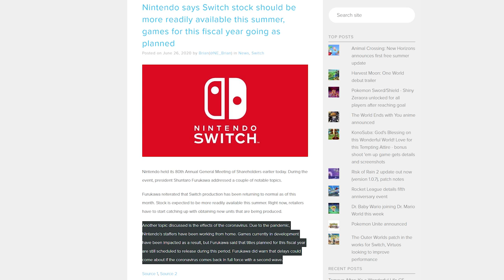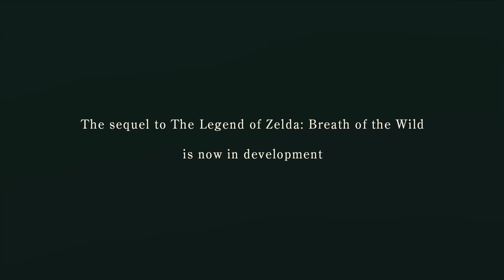Nintendo: No Delays for Games on Switch This Year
Nintendo's President just informed investors that every single game Nintendo has planned to release this fiscal year is on track and won't be delayed due to the world wide Pandemic. This, despite not having anything announced past July 17th.

Let's explore than what could still be on slate and why Nintendo is so confident in what they have to come.